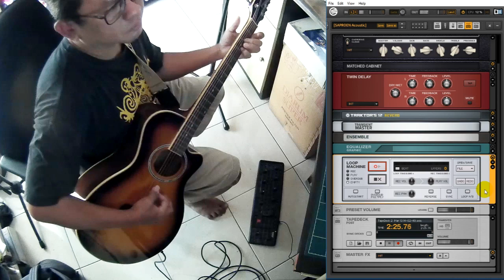Changes (YES) cover GUITAR RIG 5 DIY Keyboard Pedal Loop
DIY Keyboard Pedal Loop
Song: Changes (YES) cover
Acoustic Guitar: Grande